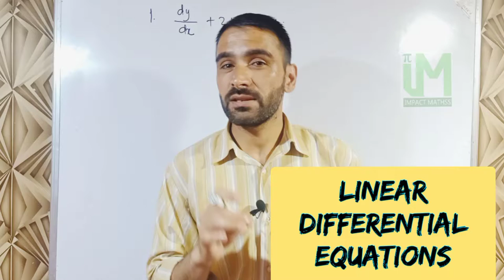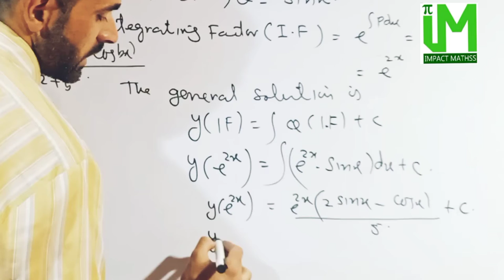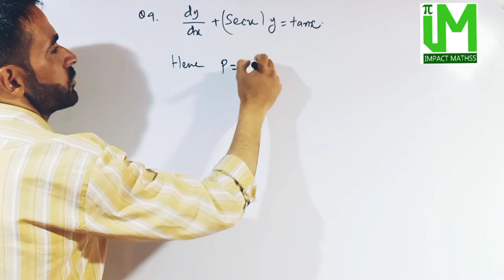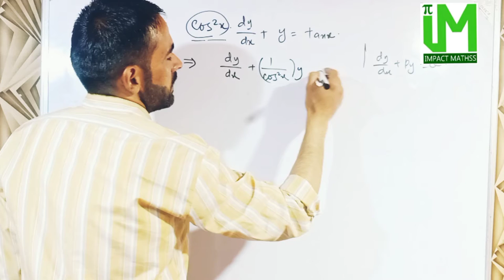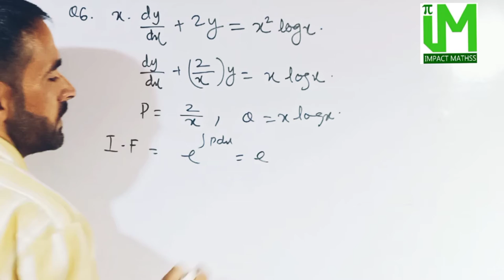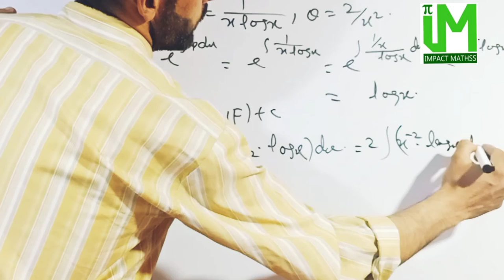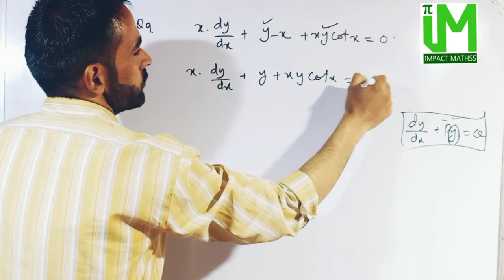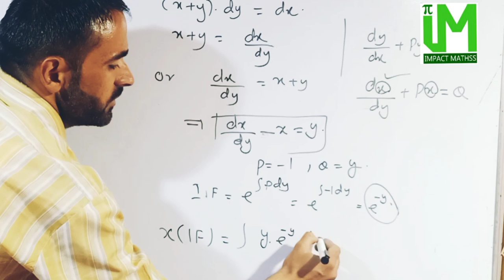Linear Differential Equations⟨CLASS XII⟩(L-5)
Class XII
Differential Equations.
Solution of Linear differential equations of first order and first degree
Linear Differential Equations⟨Class XII⟩(L-4)